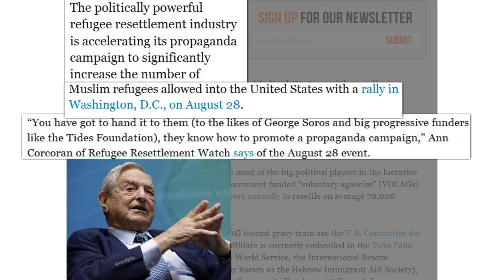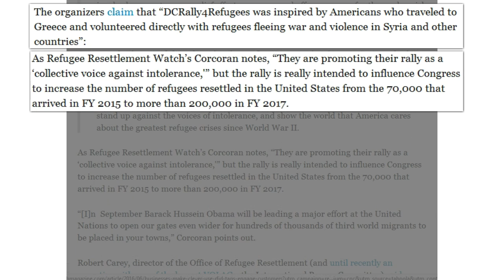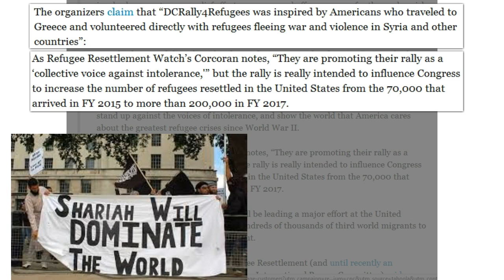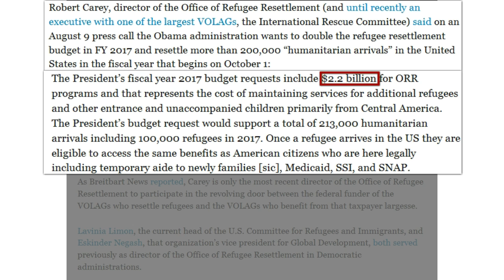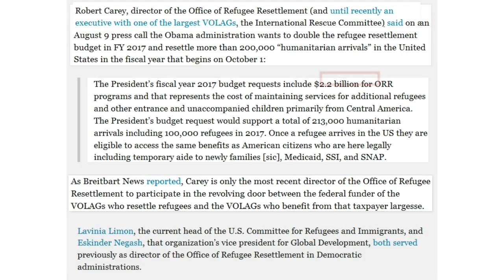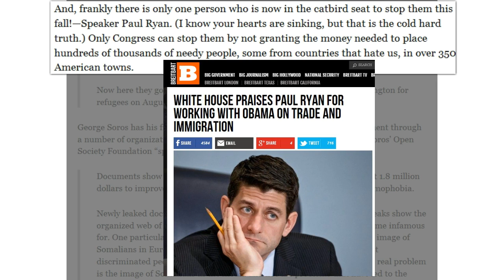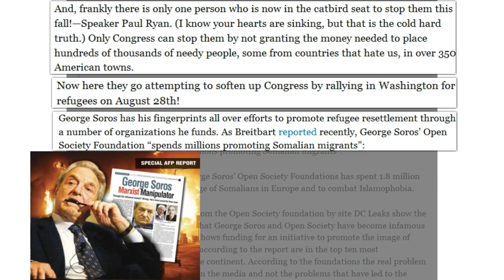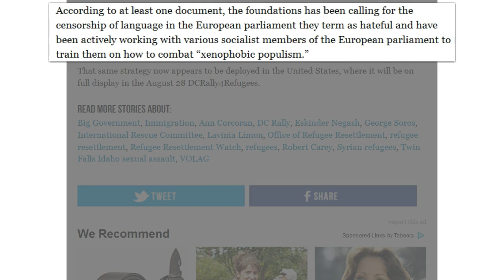Soros Funded DC Refugee Rally Aug 28th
Refugee Resettlement Industry’s Propaganda Campaign Accelerates with DC Rally

Islamic State committing genocide against Yazidis: U.N.